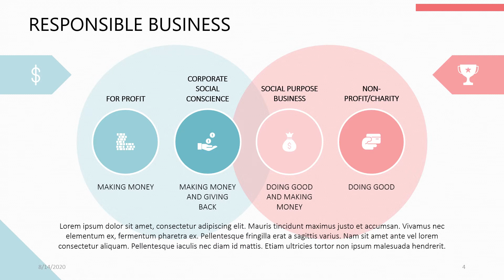Free CSR Analysis PowerPoint Template & Google Slides Theme by GreatPPT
Corporate social responsibility (CSR), also called business social responsibility (BSR) is achieved when the company began a voluntary and active contribution to the social, environmental and economic improvement.